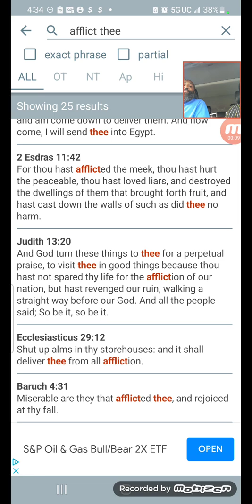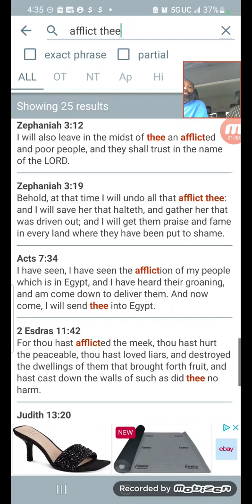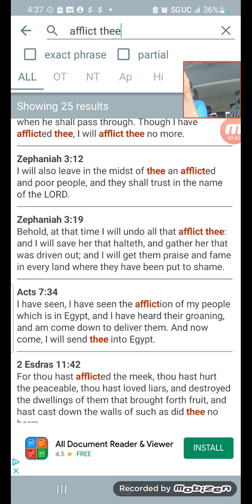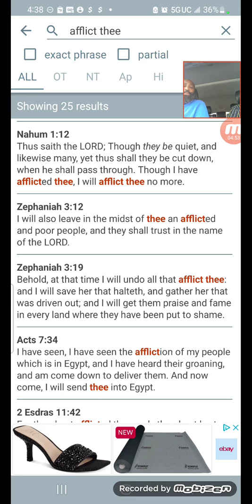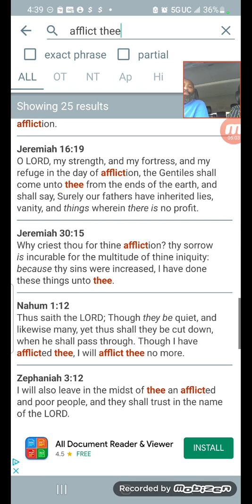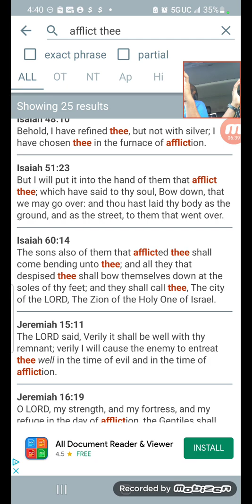THE LORD WILL AFFLICT THOSE WHO AFFLICTED US.. VERY SOON PT 2